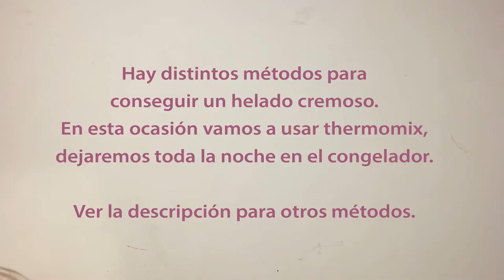Sorbete de Mandarina con Cava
Receta de helado: Un sorbete de mandarina fresco y delicioso. Con un poco de piel de mandarina se acentúa la sensación de frescor en la boca. Tiene cero grasas y es apto para celíacos y para intolerantes a a lactosa. Puedes cambiar el clásico sorbete de limón al cava también conocido como coronel por este de naranja, Un postre perfecto y ligero para después de una buena comida, sorprenderás a familiares y amigos con esta receta casera con resultados profesionales.

Hay diferentes opciones para mantecar un helado. Son las siguientes:
Con una heladera con compresor:
Puedes encontrar mucha información para hacer tus propios helados siguiendo nuestro curso de Heladería en el siguiente enlace: